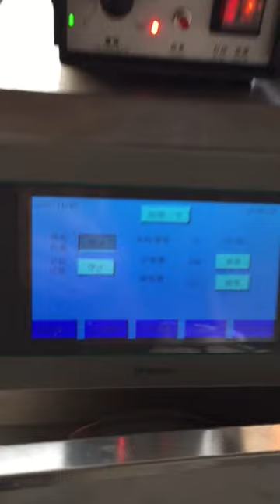Screw filling and sealing, wheat starch packaging, maximum roll width 400mm